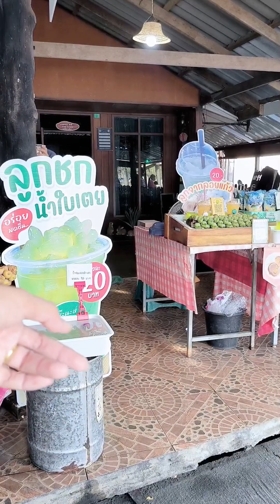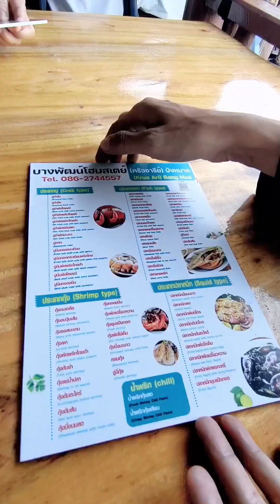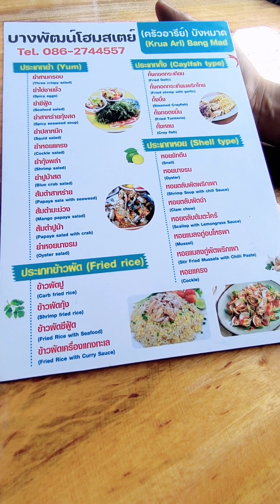ชุมชนบางพัฒน์ | ครัวอารีย์..บังหมาด ร้านนี้ของสดทุกอย่าง👍🦀🐚🦪🐙🦑🦐